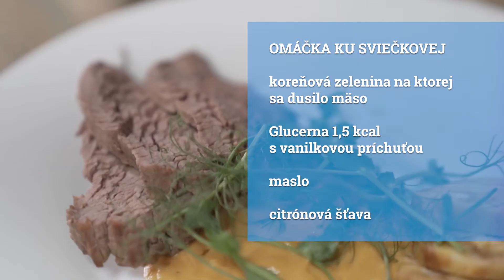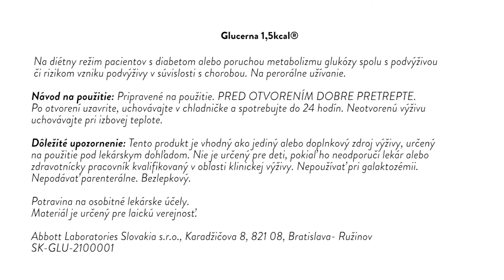Nutričná podpora- v chuti je sila